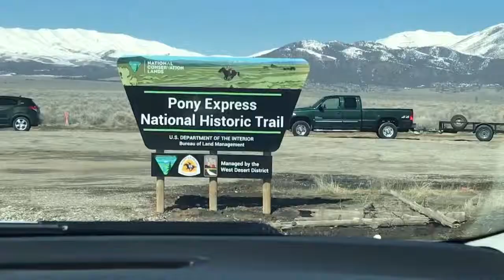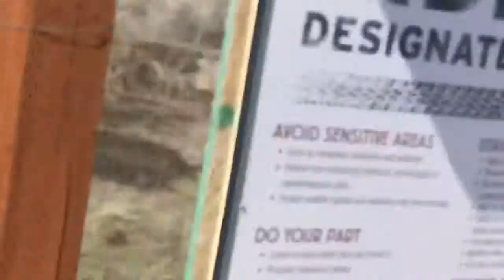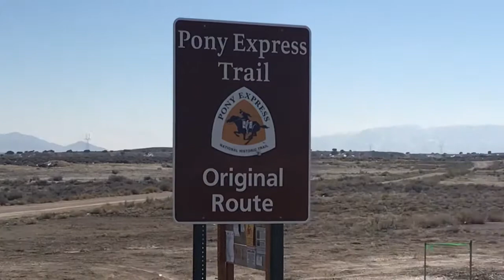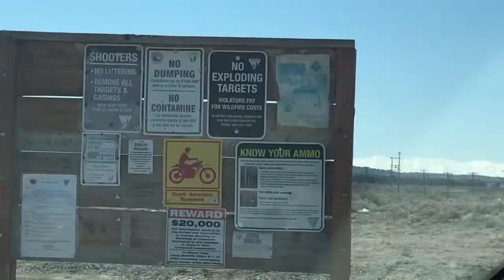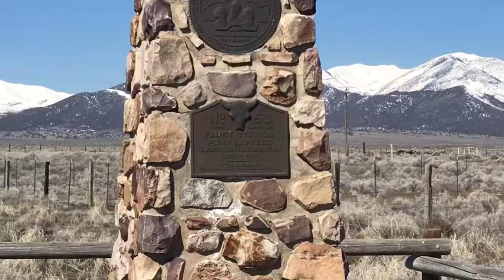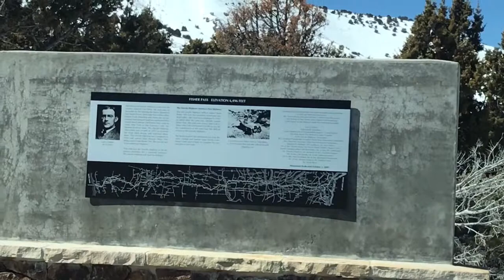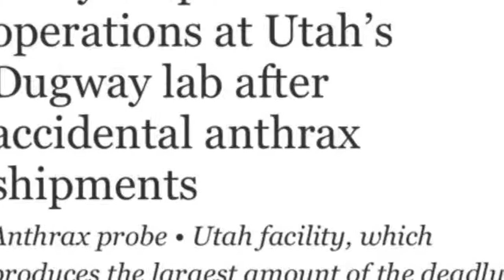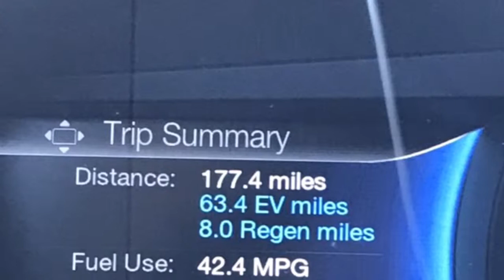Utah West Desert - Vernon District